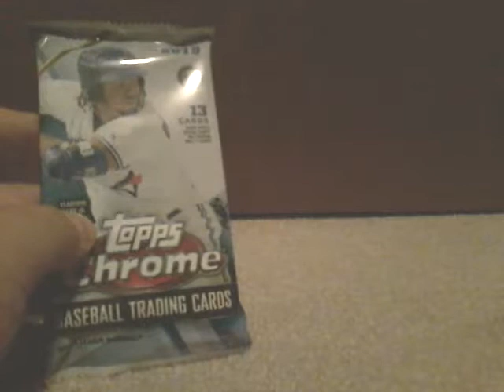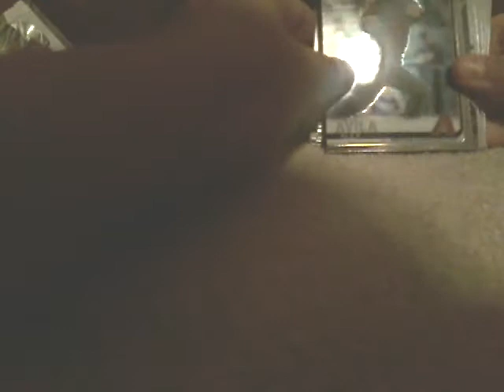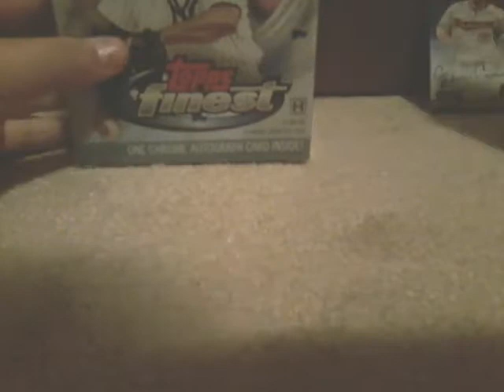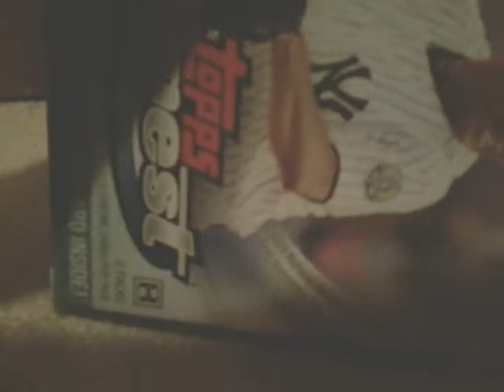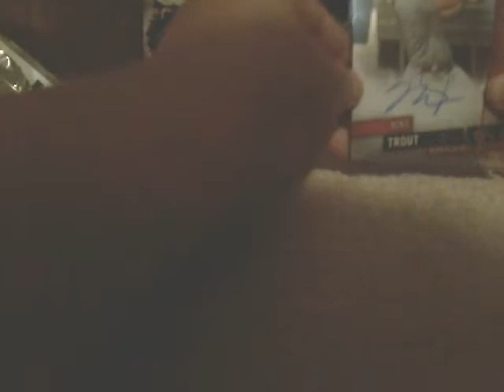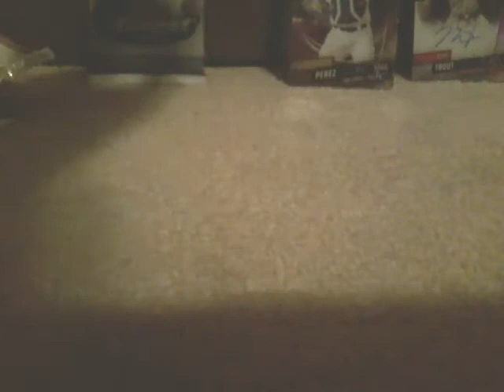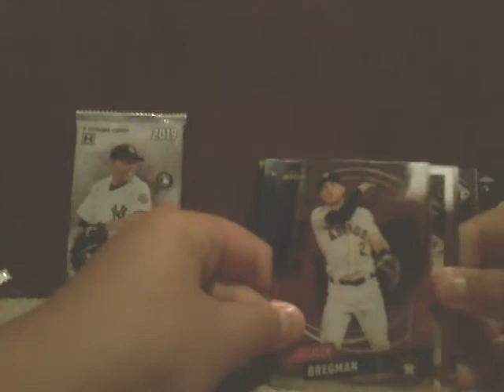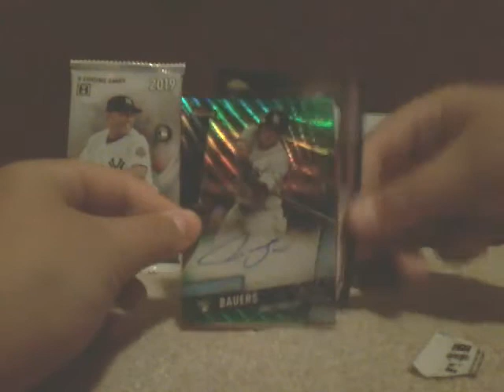I pulled 3 autographs one of them is a Mike trout it's going for 400 $$$